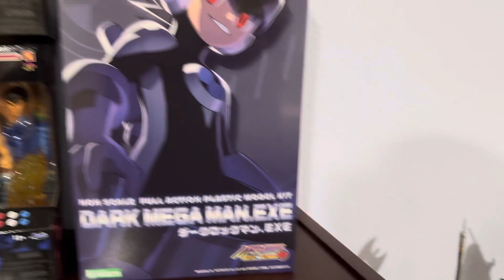April 22, 2024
Let’s focus more on toys than drama. Most of us are toy reviewers and toy hunters nothing else.

Leave the insane stuff for the insane. Let’s Go!